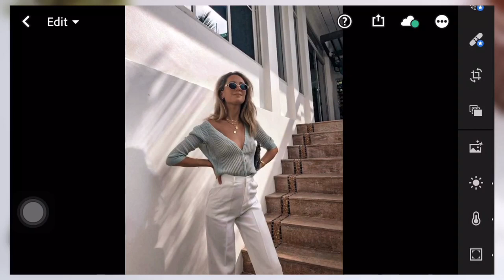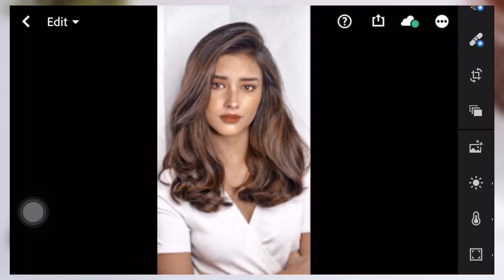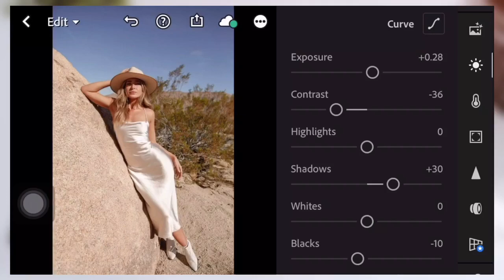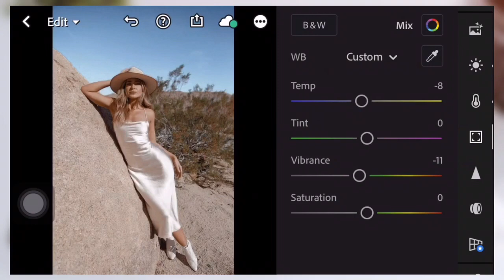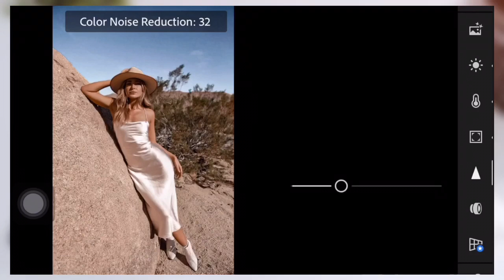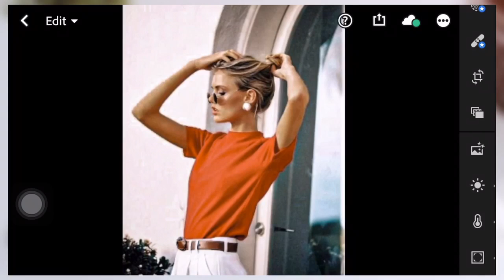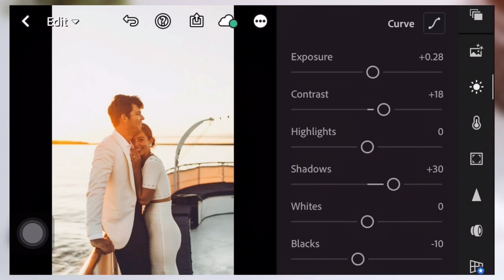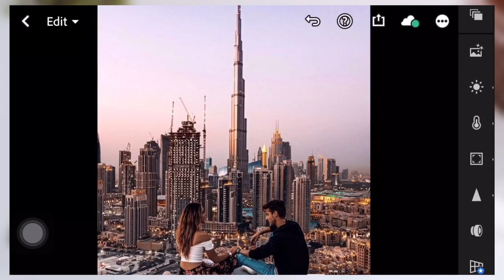How to Edit Like Beatrice Valli | Lightroom Mobile Presets Free Download DNG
In this video, I’m going to show you how to edit Beatrice Valli Inspired Preset using Lightroom mobile.

Music 🎶
Track: Daniel Rosty & Sash_S - See The Stars